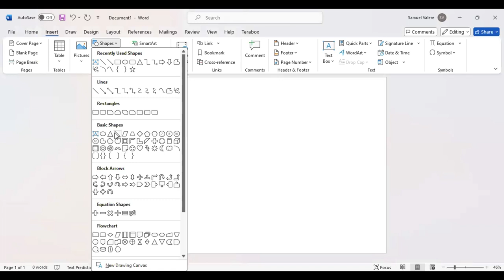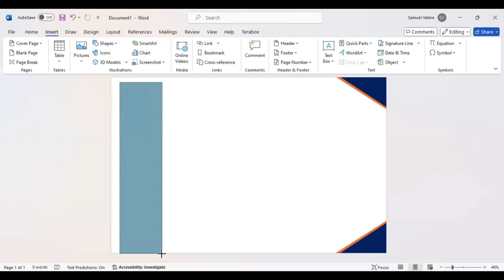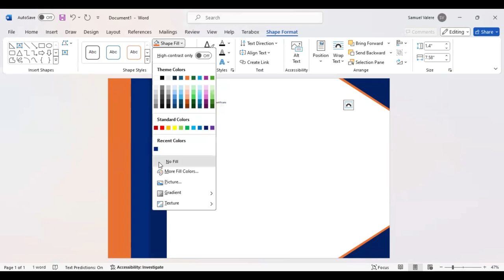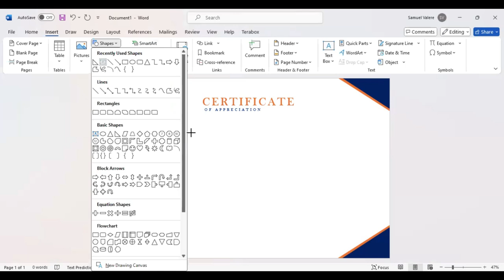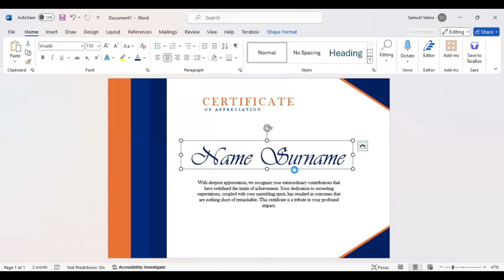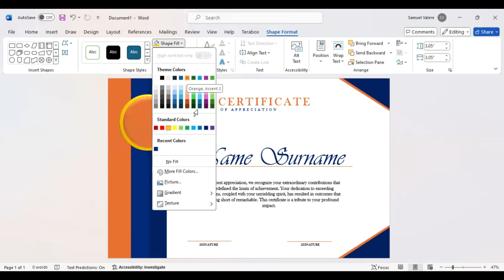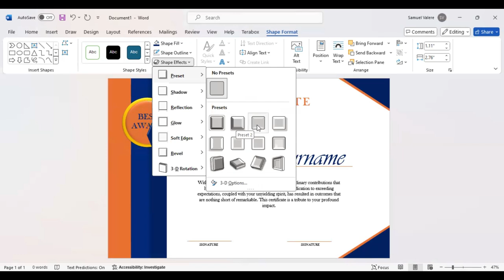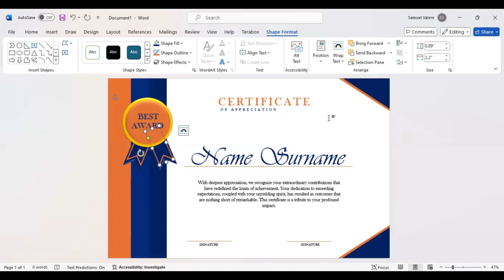How to Make Simple Certificate in MS Word Part 35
Learn to craft polished certificates with ease using MS Word's intuitive tools and templates. Elevate your awards, recognition, and event certificates with our simple, step-by-step guide.